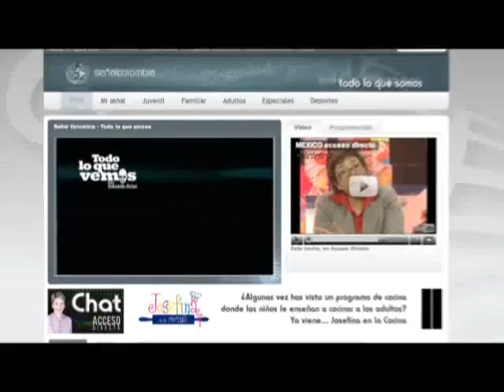Todo lo que vemos - 27 - Respuestas Frecuentes - Revisión .wmv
Sección Respuestas Frecuentes del programa Todo lo que vemos. Proceso técnico de revisión de programas.